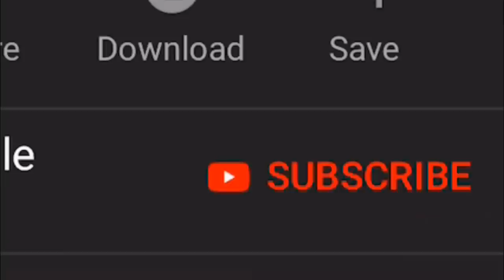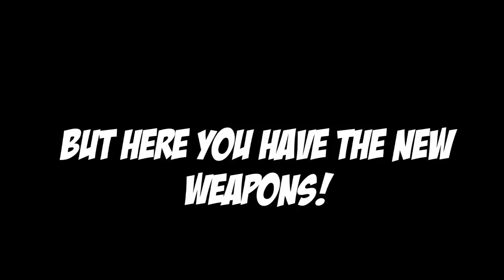*NEW* GRENADE LAUNCHER & MISSILE LAUNCHER | 20 KILLS SOLO | PUBG Mobile 🐼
*NEW* GRENADE LAUNCHER & ROCKET/MISSILE LAUNCHER | 20 KILLS SOLO | PUBG Mobile 🐼. Here you have some gameplay of helicopters and the 2 new weapons (M3E1-A, MGL)

Rank?